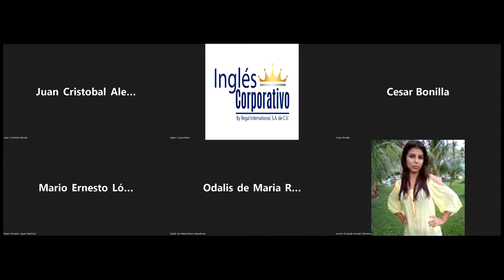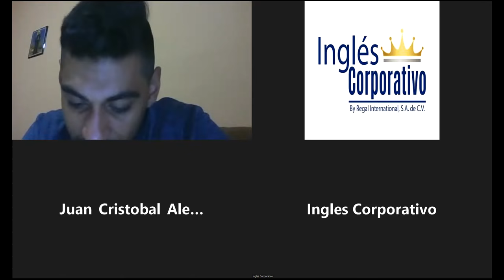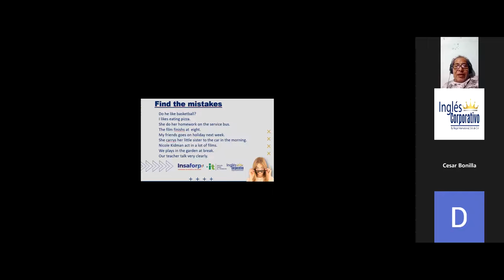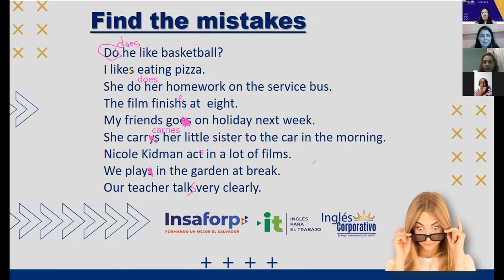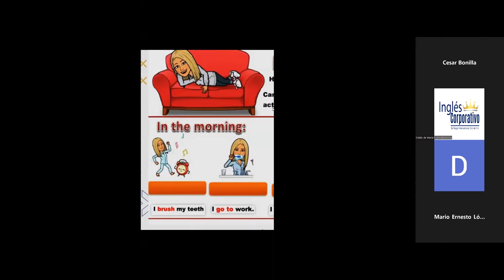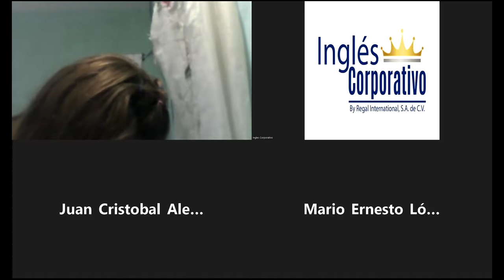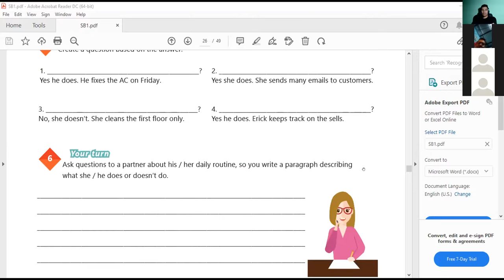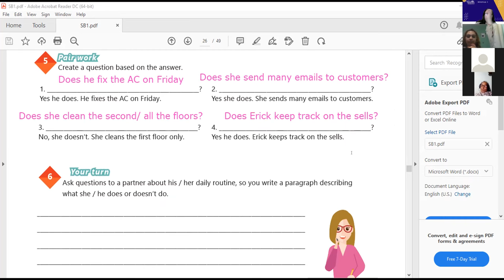Ingles Corporativo-23-06-2022-Daily Routine Activities Practice